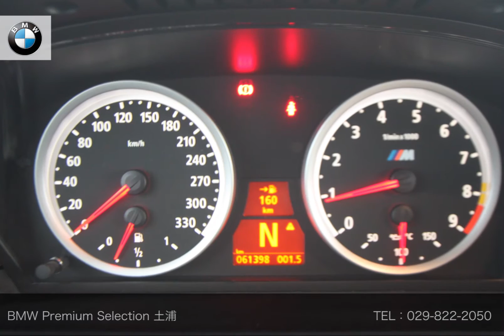［認定中古車］BMW M5 5.0 ３２９.９万円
2015年1月13日現在　在庫
正規ディーラーで選ぶ！認定中古車　M5 5.0
 05年　検28/9　走行62,000km　アルピンホワイト 備　レザーシート　HDDナビ　AW  ABS　ETC  クルーズコントロール　ガラスルーフ　フルエアロ　記録簿　[リ済別]　3,299,000円

Ｉｂａｒａｋｉ　ＢＭＷ　ＢＭＷ　Ｐｒｅｍｉｕｍ　Ｓｅｌｅｃｔｉｏｎ土浦（BPS土浦）
茨城県土浦市中高津1-18‐19